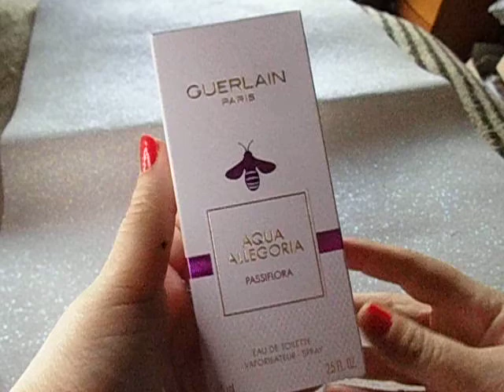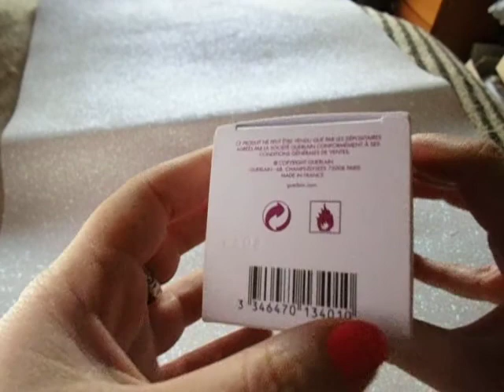Guerlain AQUA ALLEGORIA Comprobar que tu perfume no es falsificado